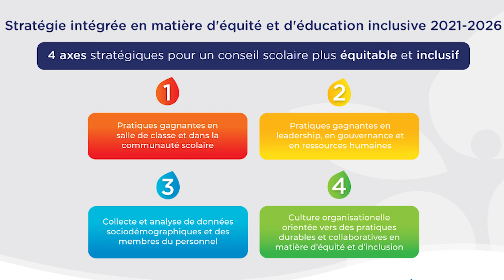Bon Mois de l'histoire des Noirs!